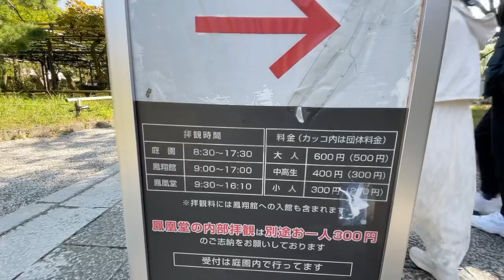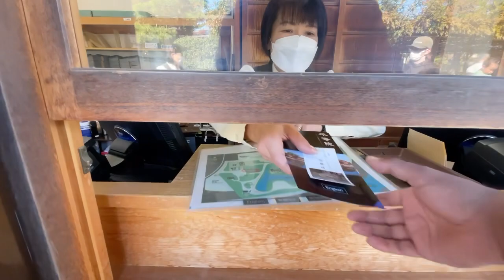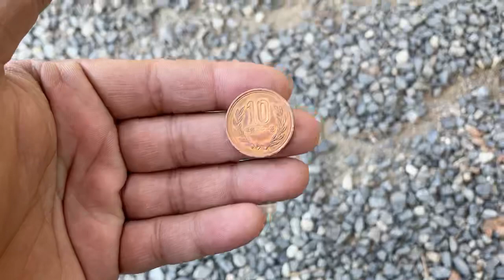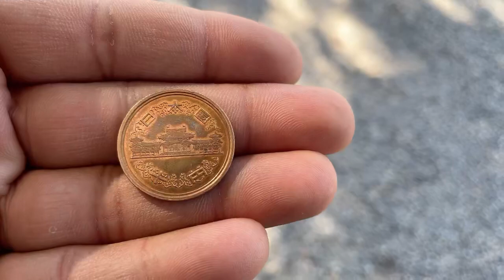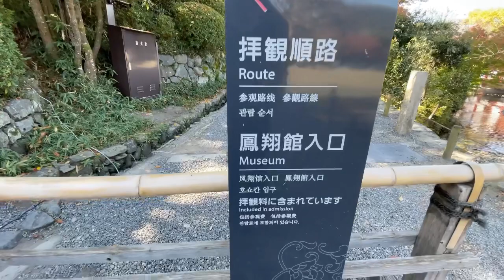Byodoin 平等院 Buddhist Temple / Kyoto / Japan / Uji River / Imtaiz Maruf.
Byodoin 平等院 Buddhist Temple / Kyoto / Japan / Uji River.

〒611-0021 京都府宇治市宇治蓮華116

byodoin.or.jp

History :
This temple was originally built in 998 in the Heian period as a rural villa of high-ranking courtier Minamoto no Shigenobu, Minister of the Left. After he died, one of the most powerful members of the Fujiwara clan, Fujiwara no Michinaga, purchased the property from the courtier's widow. The villa was made into a Buddhist temple by his son Fujiwara no Yorimichi in 1052. Being one of the World Heritage sites of Japan, the Byodoin Temple buildings and Buddha statues have a long history of about 1000 years. In East Asian Buddhism, there is the Three Ages of Buddhism, which are three divisions of time following Buddha's passing. The Mappo, which is also translated as the Age of Dharma Decline, is the degenerate Third Age of Buddhism, also known as the Latter Day of the Law. It was widely believed that the year 1052 marked the first year of the beginning of the end-of-the-world. This theory captured the heart of many aristocrats and monks, which as a result, people became more devout in Buddhism and believed in the ideology of Buddhist Pure Land. In the following year, Amida-do Hall (Phoenix Hall) was completed in whose interior sits the 2.4 meters tall Amida Buddha statue created by Jōchō, who is claimed to have been the best Buddhist sculptor in the Heian Period.

Masashige Kusunoki, a samurai warrior who was fighting against the army of the Ashikaga Clan, set a fire around Byodoin Temple in 1336, which resulted in many of the temple buildings were burnt down with only a few surviving.

The Byodoin Temple gradually expanded into a massive Temple complex during the Kamakura Period, where Jodo-in Temple was opened due to the renovation of Byodoin Temple in 1496; Rakan-do Hall was established in 1640; Saisho-in Temple was established in 1654.

A full-scale renovation of the Amida-do Hall (Phoenix Hall) was undertaken in 1670, during which the front doors were replaced. Two sub-temples, Jodo-in Temple belonging to the Jodo Sect and Saisho-in Temple belonging to the Tendai Sect, began to cooperate and made a great effort to maintain the operation of Byodoin Temple. In 1698, Uji was devastated by a large fire and Byodoin Temple was badly damaged. The walls and doors of Phoenix Hall were ruined after this incident. However, as a result of the deterioration of the temple, people's will for Phoenix Hall's preservation and renovation became enthusiastic.

During the Meiji Period (1868–1912) and Showa Period (1926–1989), large scale renovation of the Phoenix hall was undertaken. The Phoenix Hall and Amida Buddha statue were designated as National Treasures in 1951, which Phoenix Hall was also selected for the design as the obverse of the 10 yen coin. Then, the Temple Bell, the praying Bodhisattva on Clouds, the Canopy, the paintings on the door and walls of Cho-do Hall of Phoenix Hall were designated as National Treasures.

The Byodoin Temple was designated as a UNESCO World Heritage as one of the Historic Monuments of Ancient Kyoto in 1994. Large scale renovation on the garden, the canopy of Amida Buddha statue and the overall outlook of the Phoenix Hall continues in the Heisei Period (1989–2019) until today.

The most famous building in the temple is the Phoenix Hall (鳳凰堂, Hōō-dō) or the Amida Hall, constructed in 1053. It is the only remaining original building, surrounded by a scenic pond; additional buildings making up the compound were burnt down during a civil war in 1336.